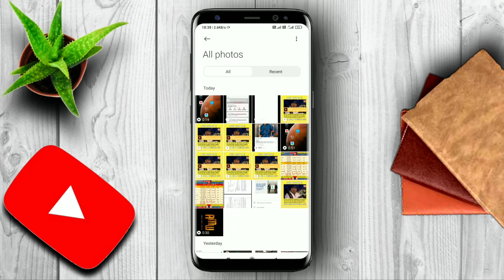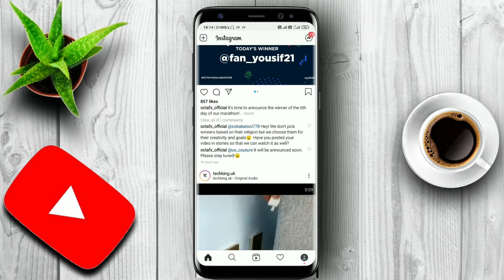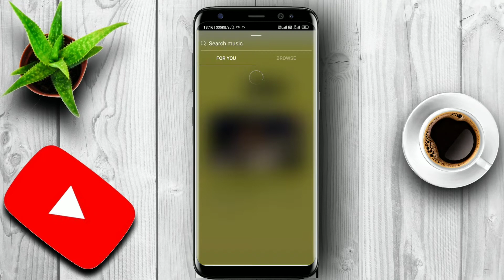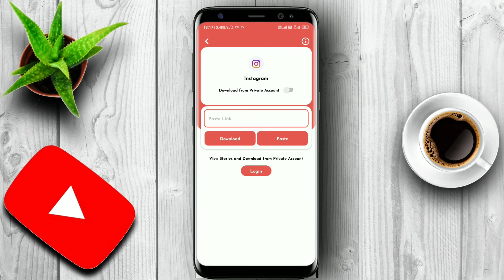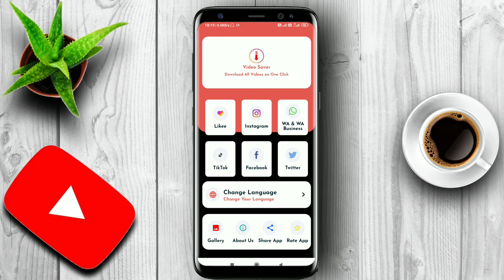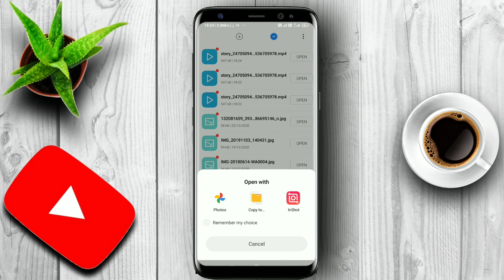How to Download Instagram story in Private Account in 2022|With Music | Insta Story saver with music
dosto aaj ki is video me mene aapko ye bataya hai ki app instagram se story video kaise download kare with song
Agar video acha laga to like jarur karna

Jiska video save ho rha hai sound nhi hai aa rha hai check video

username  --   _yadavsaab

1) How to save Instagram Music story
2) How to save Instagram Stories with music
3) how to save instagram stories
4) how to download instagram stories
5) how to
6) instagram stories
7) how to save instagram videos on iphone
8) how to save instagram videos
9) instagram
10) save instagram stories
11) how to save videos from instagram
12) instagram story
13) how to add music to instagram story
14) how to save instagram stories with music
15) how to save instagram story with music
16) Instagram stories with music